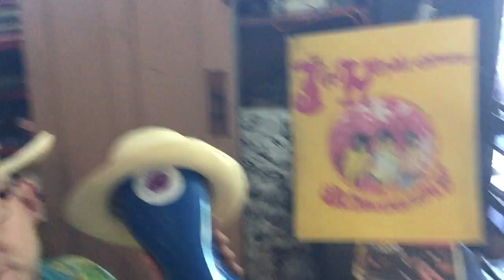OOTBB 0114.24 Speaking Neo-Swedenborgianistically What is Neo-Swedenborgianism? With Links!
In the links below you will discover that the map of the Spirit Spheres published in 1917 coincides with the discovery of the Van Allen Belts in 1958.